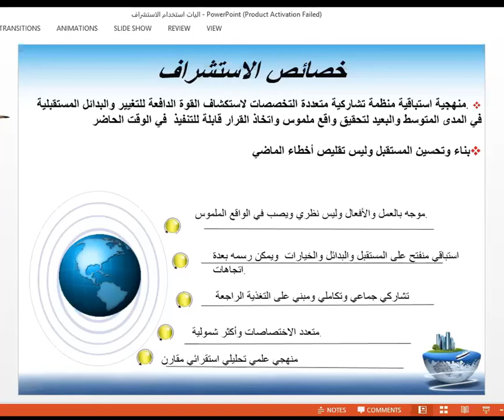آليات استخدام الاستشراف المستقبلي في صناعة القرار | خصائص الاستشراف